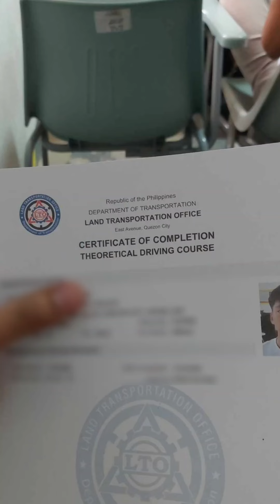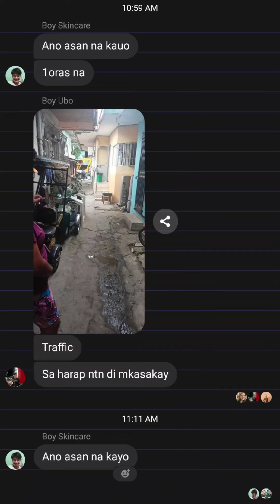May bagong jowa SI Boy skincare | Kuya Dugs